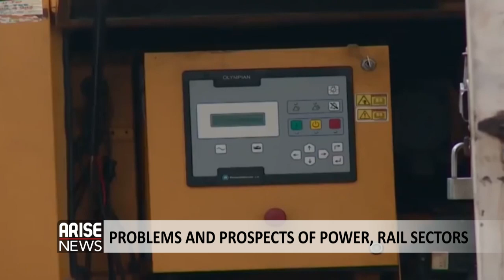PROBLEMS AND PROSPECTS OF POWER, RAIL SECTORS